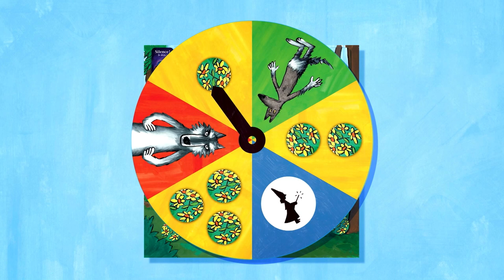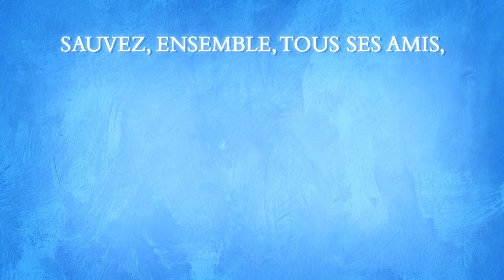C'est qui le plus fort ?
D'après l'univers de Mario Ramos